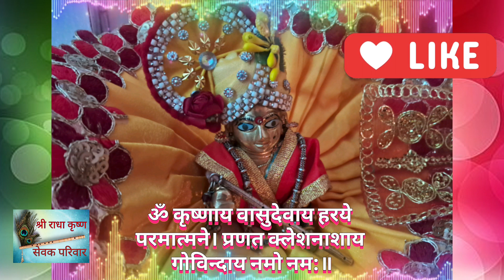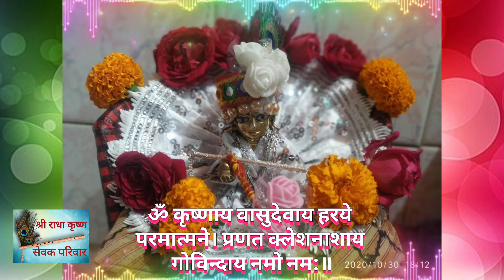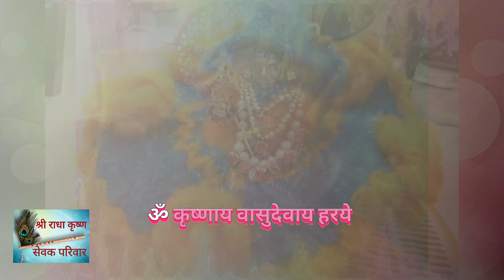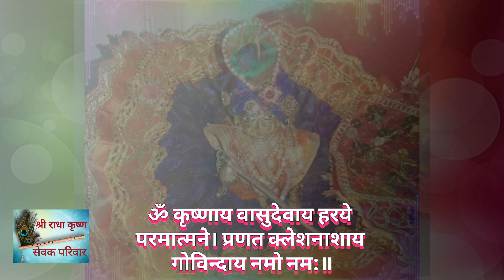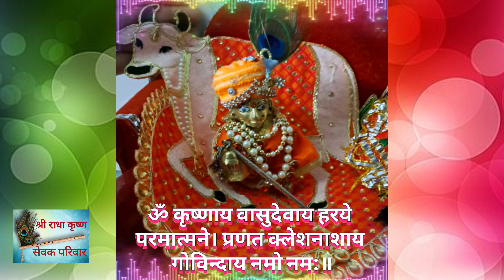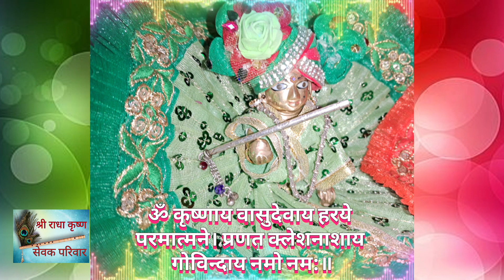Klesh nashak Mantra|| कष्ट ,दुख ,दरिद्र नाश करने वाला क्लेश नाशक कृष्ण मंत्र|| 108 बार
राधे राधे 🙏
कष्ट ,दुख ,दरिद्र नाश करने वाला क्लेश नाशक कृष्ण मंत्र 108 बार |   इस मंत्र के regular सुनने व बोलने से आपके घर पर आए सभी संकट कट जाएगे|

अगर आपको हमारी यह video अच्छी लगे तो  Like 👍करें, Share करें और Comment 💭 में राधे-राधे🙏 जरूर लिखें|

हमारी कुछ अन्य videos के लिंक नीचे दिए गए हैं